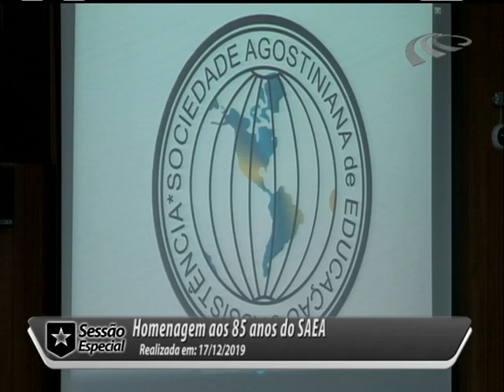Sessão Especial - Homenagem aos 85 anos do SEAE 17/12/2019